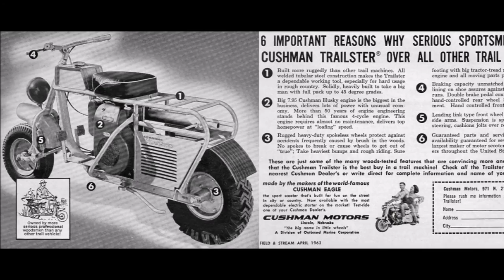1962 CushmanTrailster from the Las Vegas TV Show "PAWN STARS" - GoPro riding footage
This is the actual 1962 Cushman Trailster from Season 10 Episode 2 (Merchant of Vegas) of the hit TV Show "PAWN STARS".

Purchased by my Grandpa - Larry Dahle of Morristown, MN